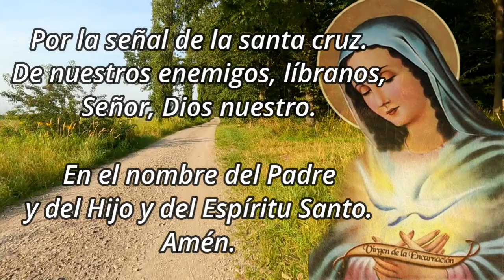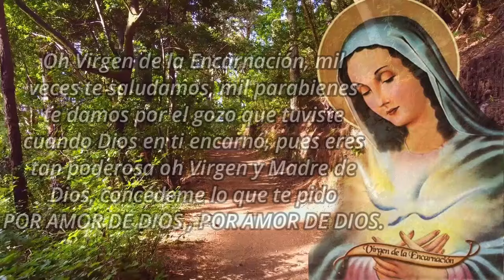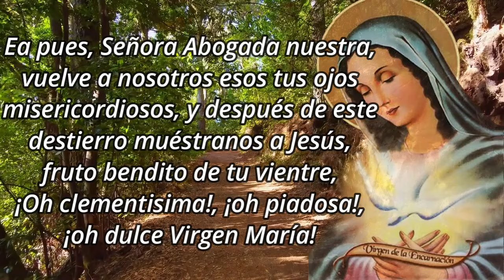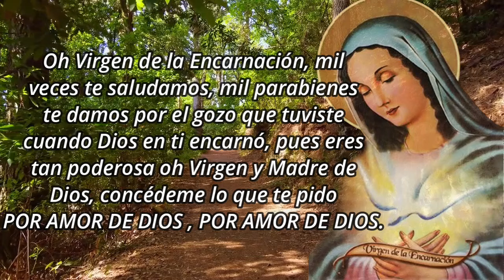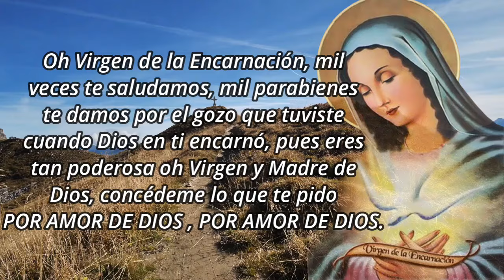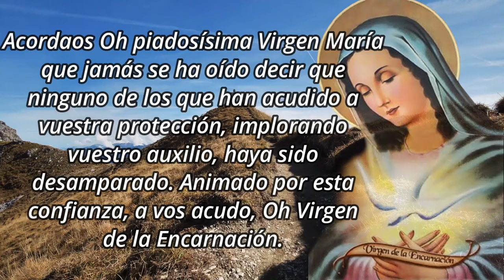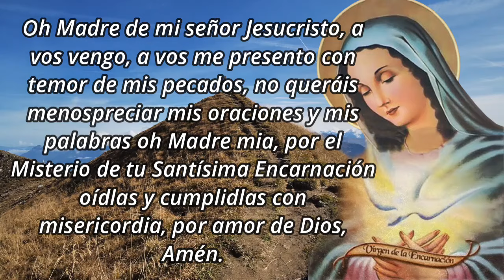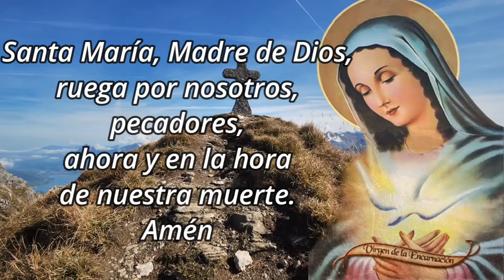Caminata de la Encarnación - 4 Julio 2024, Día 102👣👣